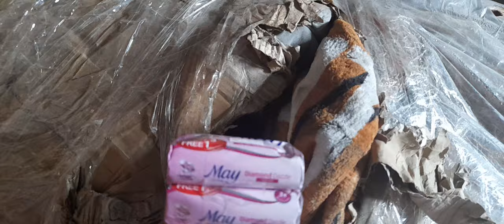BARANG KIRIMAN TKI TKW PMI, KELAMAAN DI GUDANG, GAK.DIKIRIM.KE ALAMAT TUJUAN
BARANG ,MILIK TKI ,TKW, PMI KELAMAAN,DITUMPUK, DI GUDANG, GAK.DIKIRIM.,KE ALAMAT,